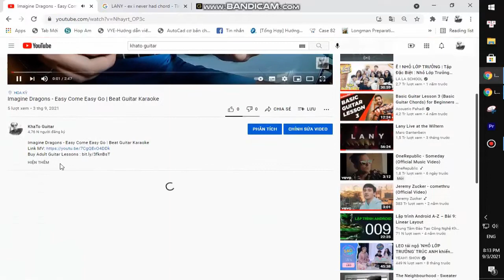Adele - Woman Like Me | Karaoke Instrumental